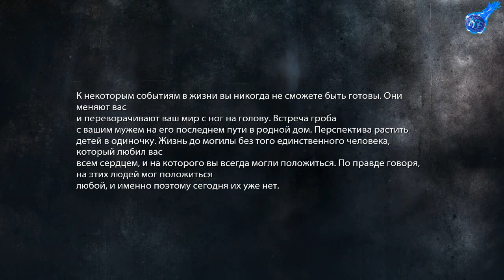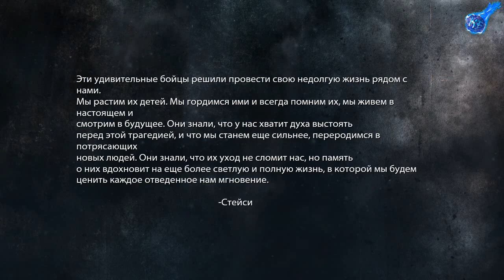Medal of Honor Warfighter (ФИНАЛ)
Наши контакты ( есть товары в группе )
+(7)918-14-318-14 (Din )